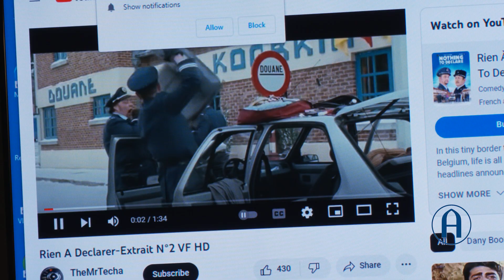Studying French at Augustana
Although the French Department is fairly large for a college of Augustana’s size, your classes will be small, beginning through advanced, and the French faculty are accessible and (oh so) supportive.

If your goal is graduate study in French, you’ll be prepared, and many gain entrance into some prestigious programs. Your French studies also can give you an edge for graduate school in library science, the health sciences, speech pathology and more.

You’ll find your knowledge of French language, culture and literature adds éclat to your résumé and skills for many careers, from education to medicine to business in the global marketplace.